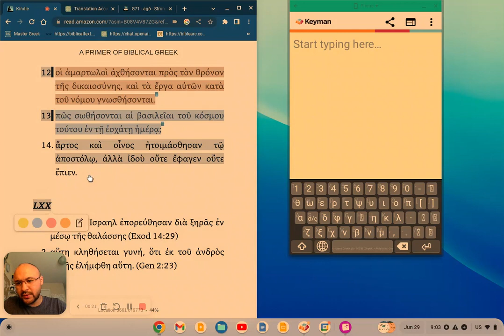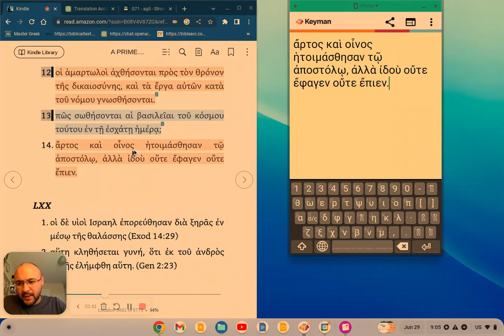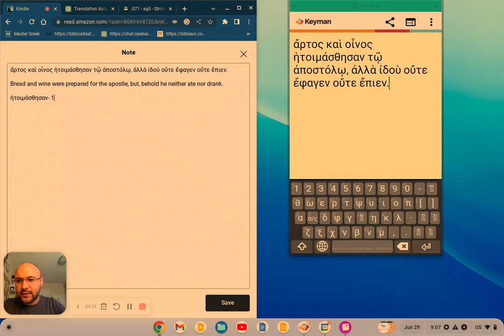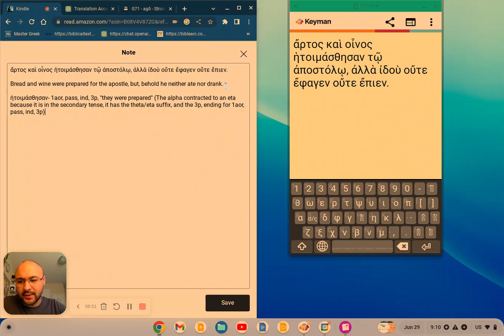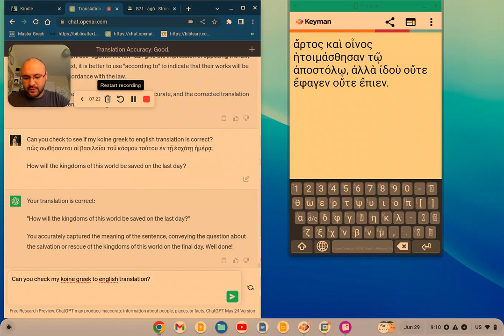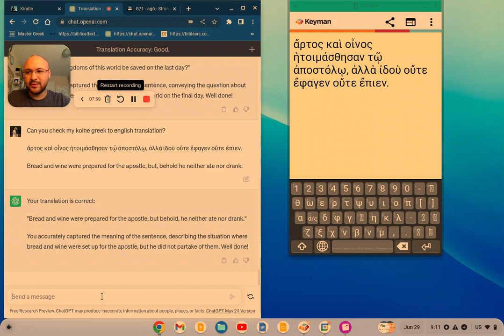Koine Greek: How I use a Greek Primer, and Chat GPT to Self-Study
Here is how I practice the grammatical concepts from the lessons in my Greek grammar, A Primer of Biblical Greek by Clayton Croy, and how I to use Chat GPT to check your work.